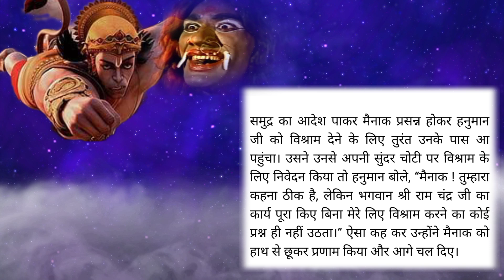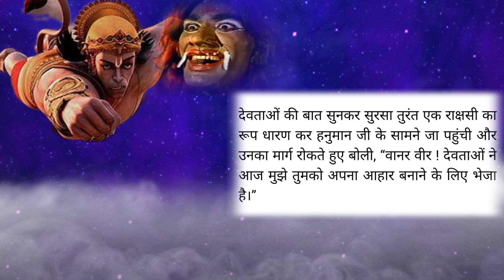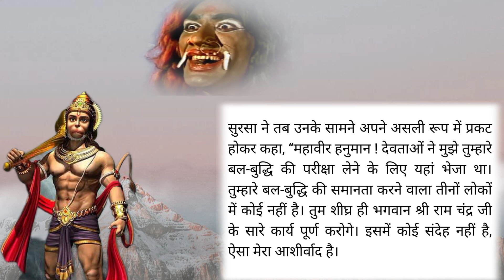Hanumanji aur Sursa ki Yudhh Katha